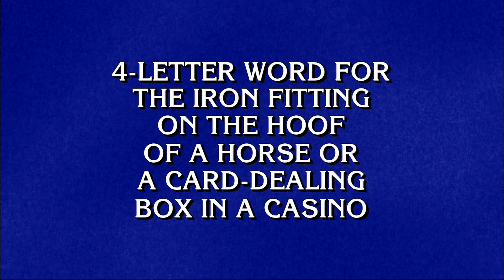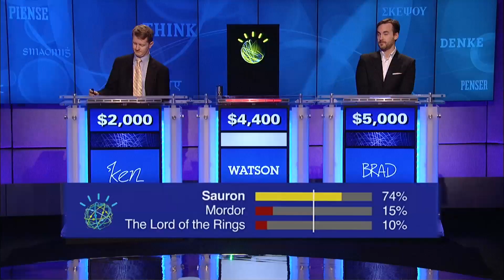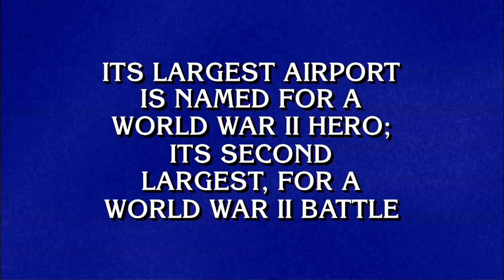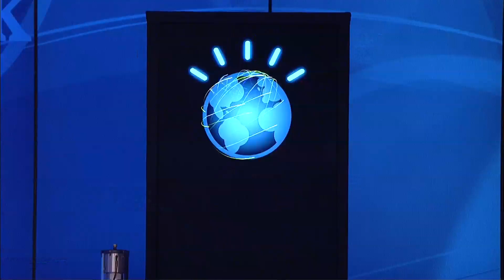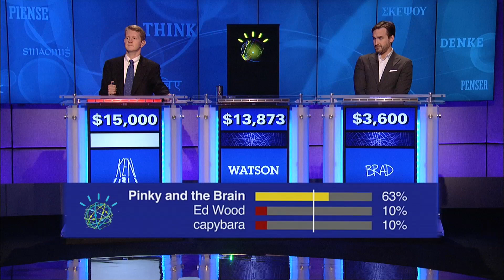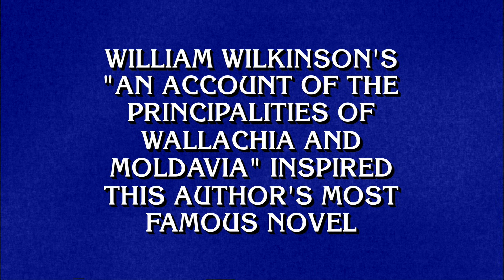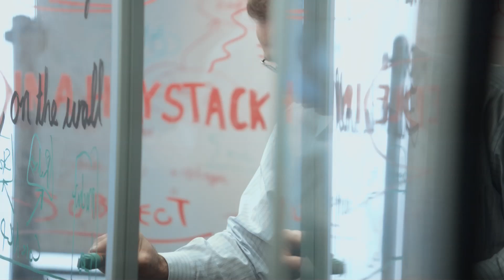IBM Watson: Final Jeopardy! and the Future of Watson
After competing  against  the two greatest Jeopardy! champions of all time, the technology behind Watson will now be applied to some of the world's most enticing challenges. Watch a breakdown of the match from Ken Jennings, Brad Rutter and the IBM team members as they look toward the future.